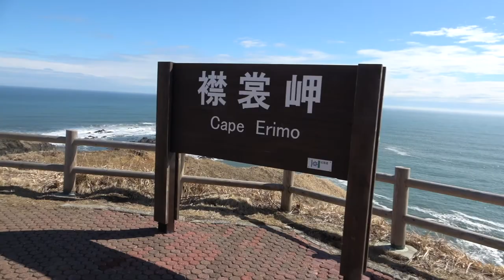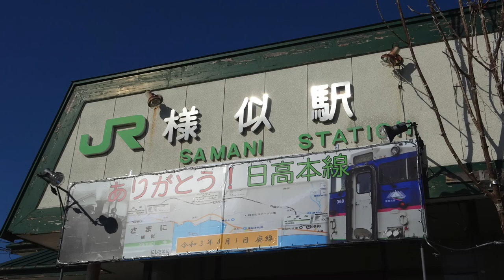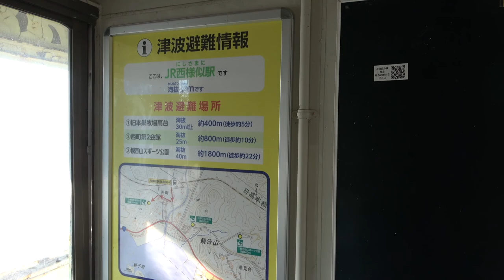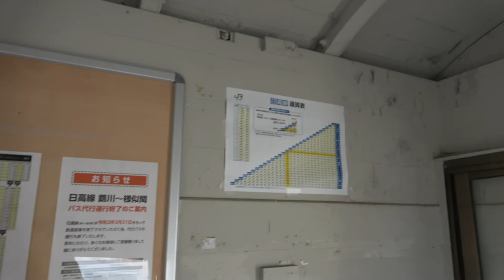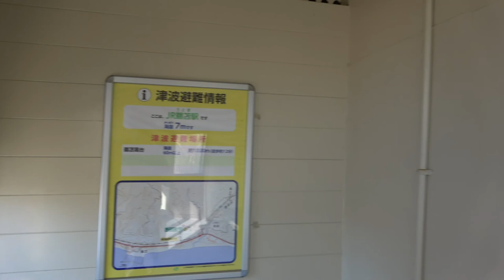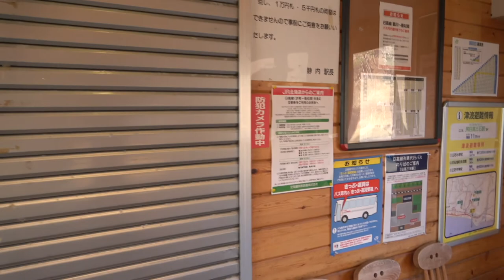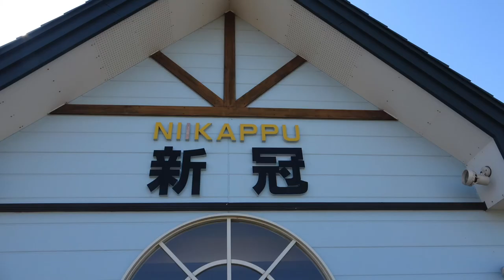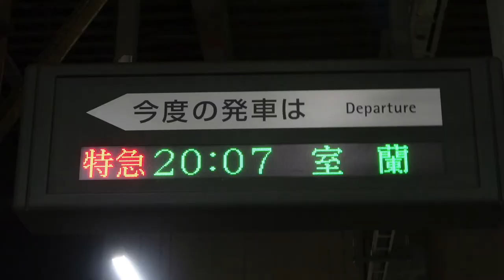【北海道】鉄道の旅4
0:00　襟裳岬
4:08　様似
4:49　西様似
7:37　鵜苫
9:11　日高幌別
9:41　日高三石（ローカル線への思い）
13:37　静内
15:39　新冠
16:13　苫小牧